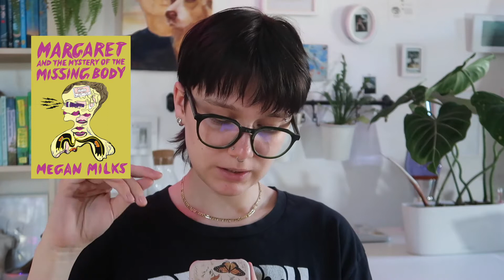•September Wrap Up• reviewing all the books I read this month 📚 | Becauseidontknow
Hi people!
In todays video I'm talking about the books I read in September. I read 5 books this month. 3 fiction, 2 non fiction. 3 of them are novels, one self help/ memoir and one is a botanical book. (:

I really appreciate you and that you’re supporting me and watch my videos 💗

(This Video is not sponsored or anything, I bought the book/paid for the audiobook subscription myself)

💗Time stamps 💗
0:00 - 0:24 intro
0:25 - 2:37 Be not afraid of love by Mimi Zhu
2:38 - 4:01 Margaret and the mystery of the missing body by Megan Milks
4:02 - 6:25 A prayer for the crown shy by Becky Chambers
6:26 - 9:38 Pew by Catherine Lacey
9:39 - 11:21 Gathering moss by Robin Wall Kimmerer
11:22 - 12:33 outro

Infos about me:

name: Charlie
pronouns: they/them
located: Germany
autistic
what I like: plants and books

End card made by:
vitamincyan on tiktok and lowvitaminc on instagram

Subs: 169